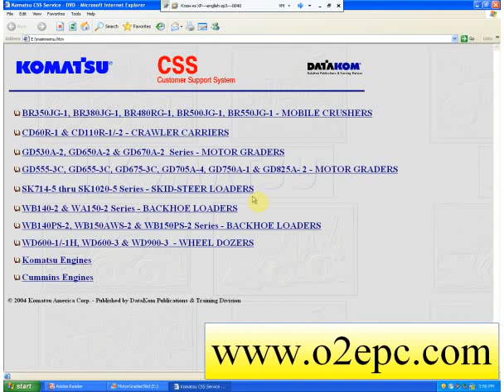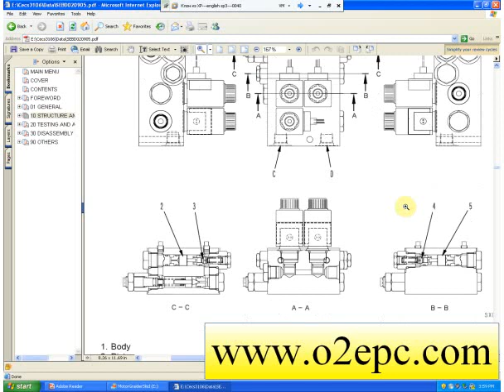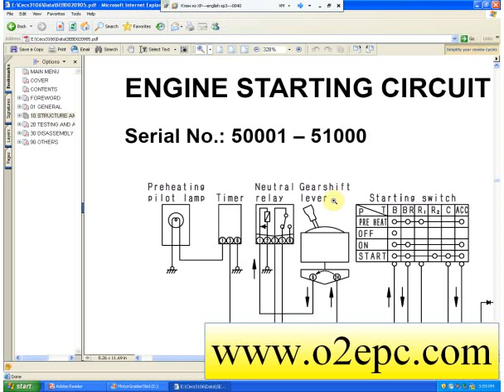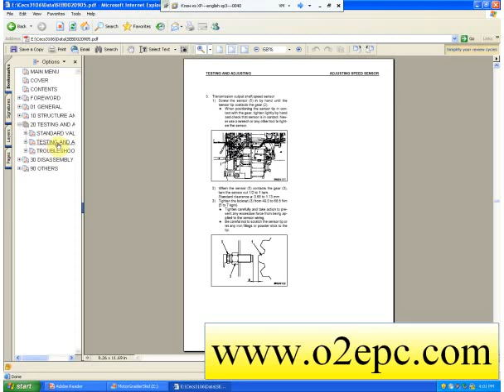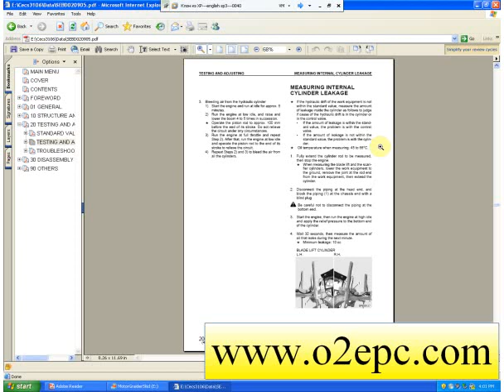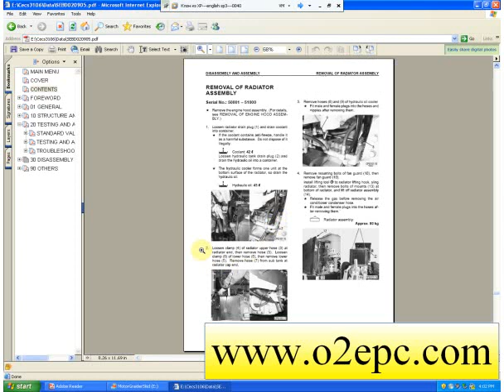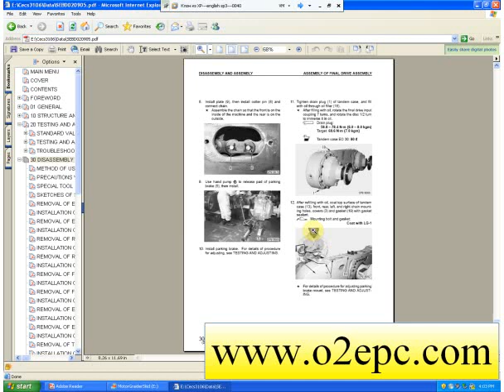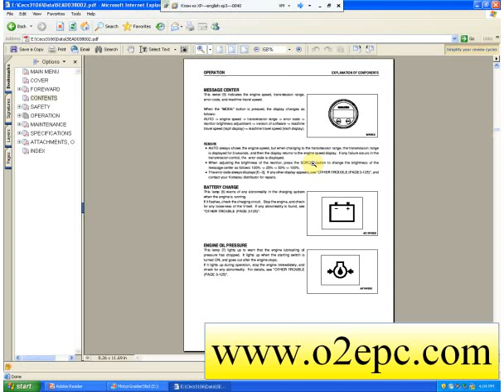Komatsu CSS Service Motor Grader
Komatsu CSS Service Motor Grader service manual Workshop repair. you can buy it